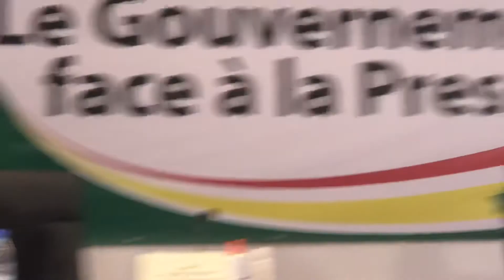Le gouvernement face à la presse : le cas du vaccin...